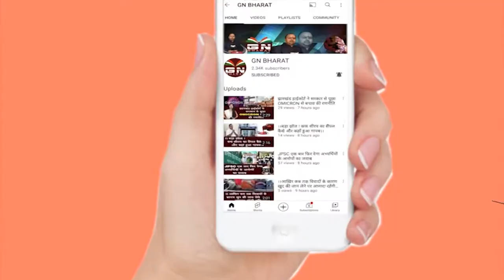Ghaghra/Gumla || उप विकास आयुक्त ने हपमुनी गांव में कई योजनाओं का किया निरीक्षण